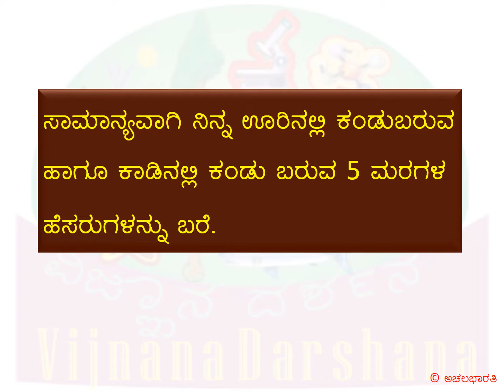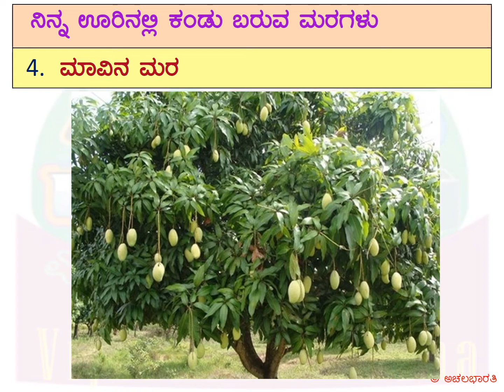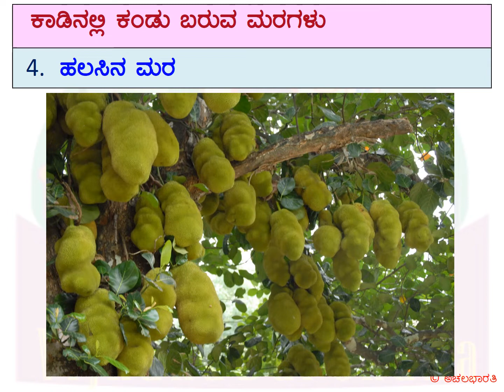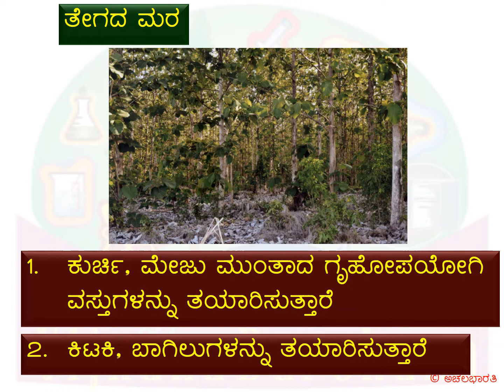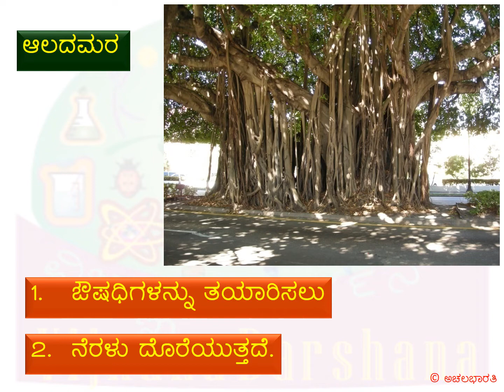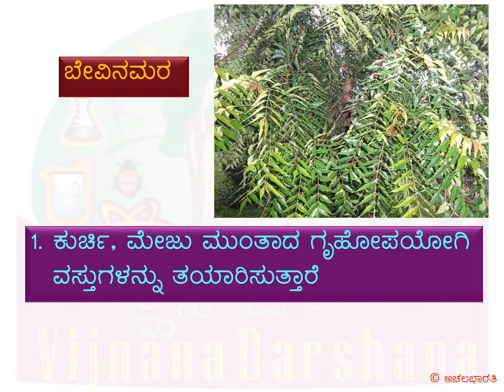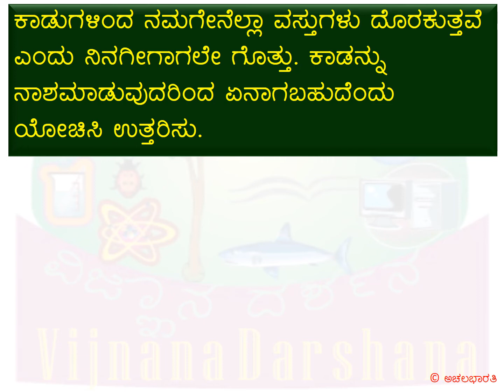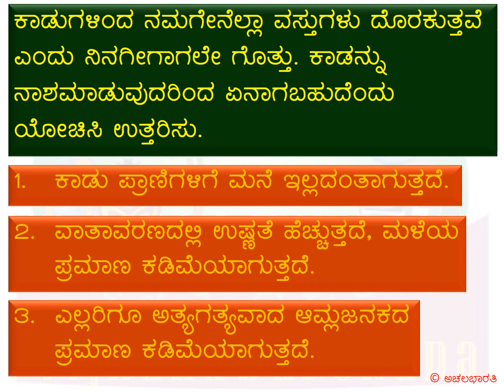ವನಸಂಚಾರ - ಭಾಗ 2| EVS-Class4-Lesson3-Part2 | ಪರಿಸರ ಅಧ್ಯಯನ-ತರಗತಿ 4-ಪಾಠ 3-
EVS-Class4-Lesson3-Part2 | ಪರಿಸರ ಅಧ್ಯಯನ-ತರಗತಿ 4-ಪಾಠ 3- ವನಸಂಚಾರ -ಭಾಗ 2

EVS-Class4-Lesson3- -Part2
Here is a video of Lesson3 of EVS curriculum for class 4 students-Vana Sanchara. The lesson has been divided into 4 parts for easy understanding. This is the 2nd part.

ಪರಿಸರ ಅಧ್ಯಯನ-ತರಗತಿ 4-ಪಾಠ 3- ವನಸಂಚಾರ -ಭಾಗ 2
ನಾಲ್ಕನೆಯ ತರಗತಿಯ ವಿದ್ಯಾರ್ಥಿಗಳ ಪರಿಸರ ಅಧ್ಯಯನದ 3ನೆ ಪಾಠದ ವಿವರಣೆಯ ವಿಡಿಯೋಗಳು ಇಲ್ಲಿವೆ. ನೋಡುಗರ ಅನುಕೂಲಕ್ಕಾಗಿ ಈ ಪಾಠವನ್ನು 4 ಭಾಗಗಳಾಗಿ ವಿಂಗಡಿಸಲಾಗಿದೆ. ಇದು 2ನೆಯ ಭಾಗ.